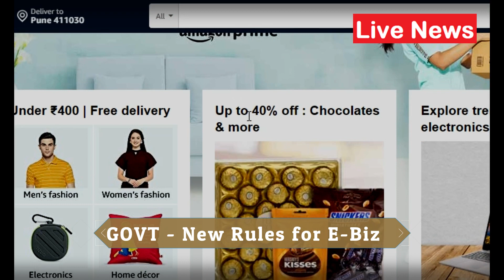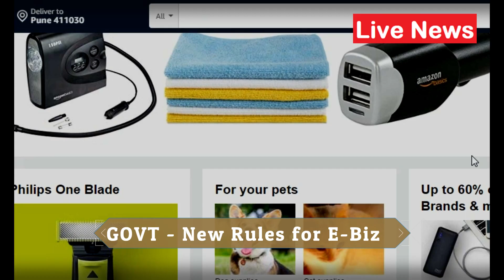आता Online खरेदी करणे पडणार महागात - सरकारचा नवीन नियम लागू होणार - News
Now online shopping for new Rules Indian GOVT Making what are the see in this news report